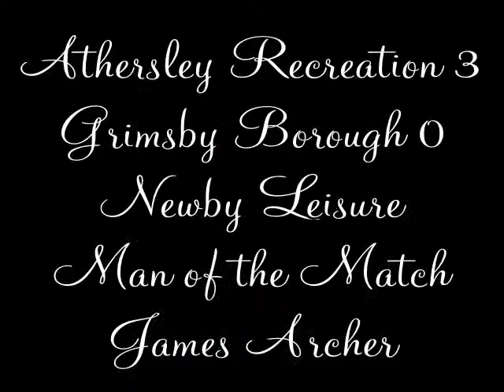Athersley Recreation 3-0 Grimsby Borough Highlights (13/10/12)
Baris NCEL Division One clash